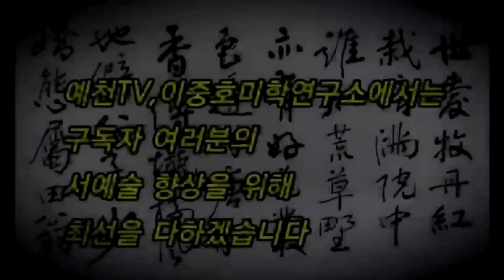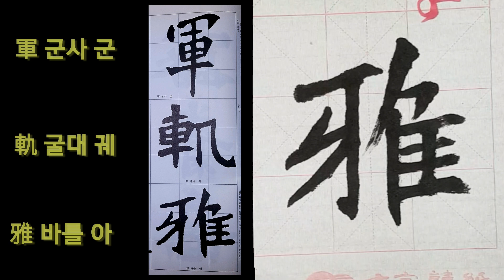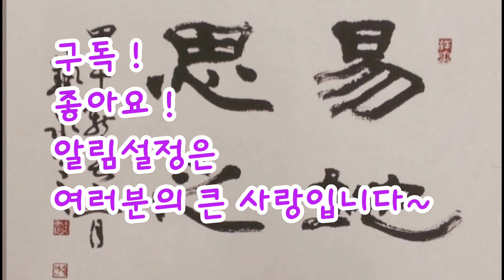🌈북위장맹룡비 (기초설명편 35)육조입문 초보필수!!! 육조해서 완전정복!!! Calligraphy 書法 書道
북위장맹룡비 기초설명편을 통해서 육조해서의 아름다움을 느껴보고 미학적 요소를 살펴서 예쁜글씨로 써 보자